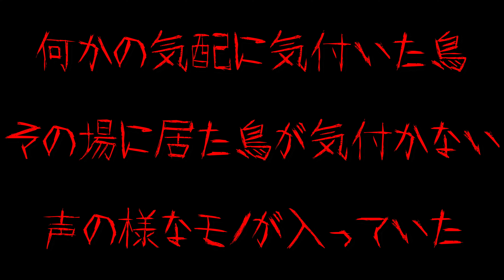【心霊】旧吹上トンネル無人定点 後編 ４６８夜【トンネル】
メンバーシップ始動致しました🐺